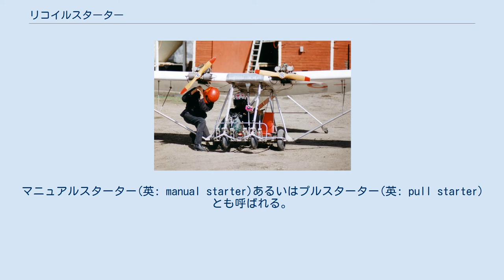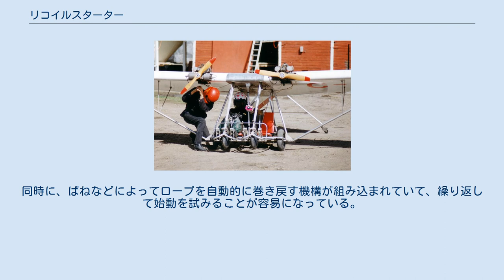リコイルスターター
超軽量飛行機Lazair IIのリコイルスターターでの始動 リコイルスターター(英: Recoil starter)とは、プーリーに巻き付けられたロープなどを運転者が手で引いてクランクシャフトに回転を与え、内燃機関を始動するための装置である。
マニュアルスターター(英: manual starter)あるいはプルスターター(英: pull starter)とも呼ばれる。
 最も簡易なリコイルスターターはクランクシャフトやフライホイールに直接取り付けられたプーリーにロープを巻いたもので、ロープを強く引くことでクランクシャフトに勢いを与え、エンジンが始動するきっかけを作る。
エンジン始動後にロープがクランクシャフトと共に回転しないよう、ロープはプーリーに固定されずに引き抜ける。
したがって始動操作のたびにロープを巻き直す必要がある。
競艇用のボートのエンジンには今日でも利用されている方式である。
 これに対して、一般向けに普及している機械ではプーリーとクランクシャフトをワンウェイクラッチを介して接続した構造が用いられる場合が多い。
ワンウェイクラッチによって、プーリーからクランクシャフトへのエンジンを始動させる方向へのトルクは伝達するが、逆方向への回転は伝達されないためエンジン始動後にロープがクランクシャフトの回転に巻き込まれない構造となっている。
同時に、ばねなどによってロープを自動的に巻き戻す機構が組み込まれていて、繰り返して始動を試みることが容易になっている。